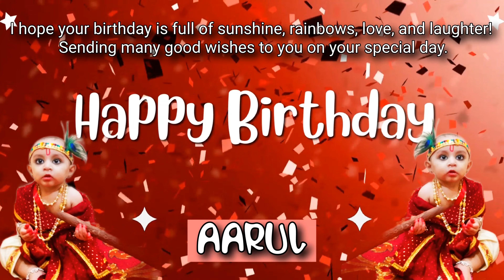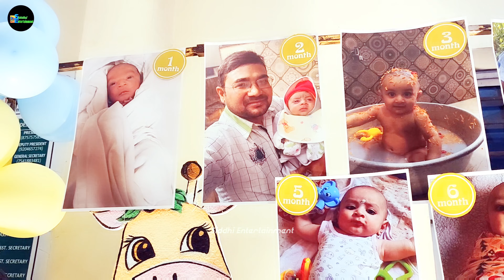Aarul 1st Birthday🎂Surprises and Fun Moments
God Bless you Aarul, Stay blessed

Use 🎧Headphones For Better Experience I am the owner of this video.
But I am not the owner of the background music.

# For Photography & videography, Video Shooting, Marriage Video Shooting, Marriage ring ceremony, Birthday Video Shooting, Anniversary Video Shooting, And All Kind Of Shooting Please Call/WhatsApp , 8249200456 For My Professional Video Shooting Team